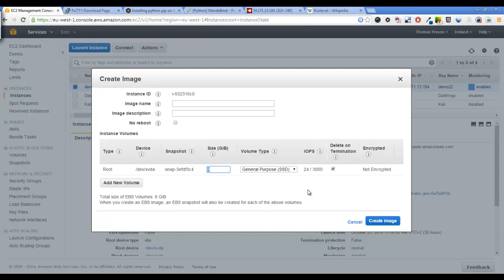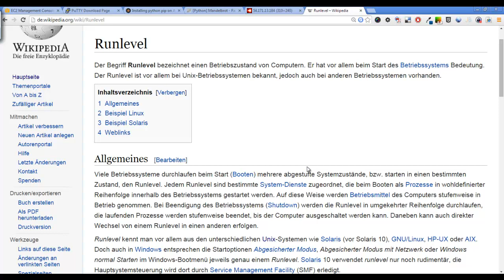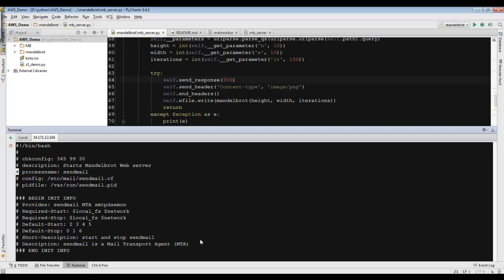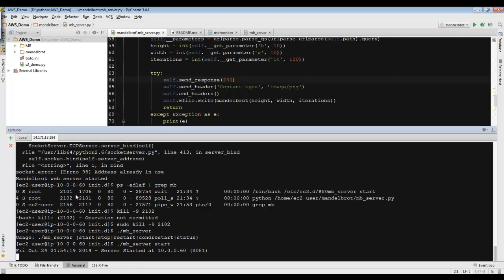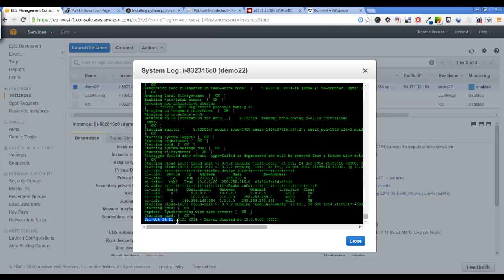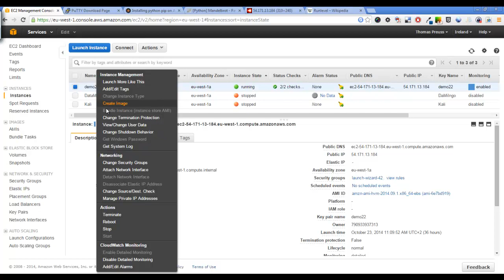CloudComputing 03-09: EC2 Autostart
Automatischer Start des Mandelbrot Webservers auf der EC2-Instanz